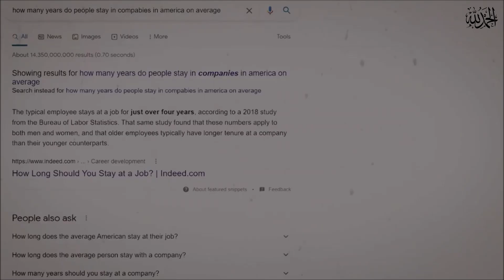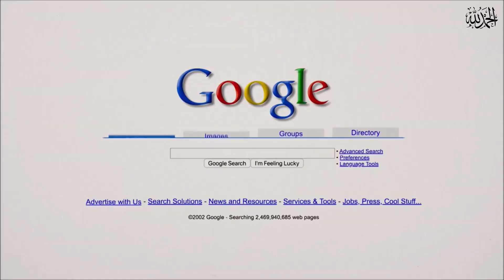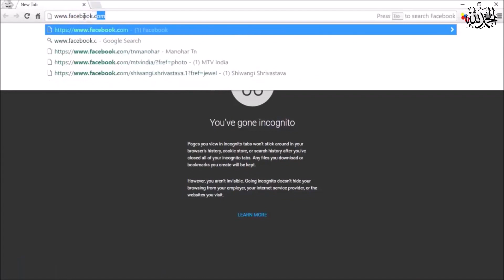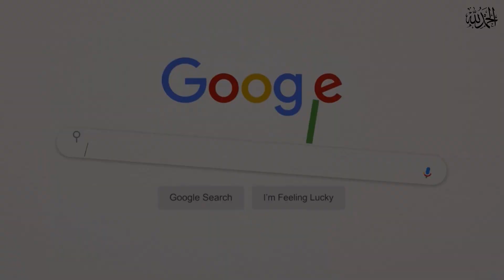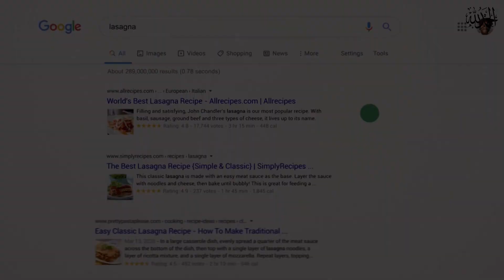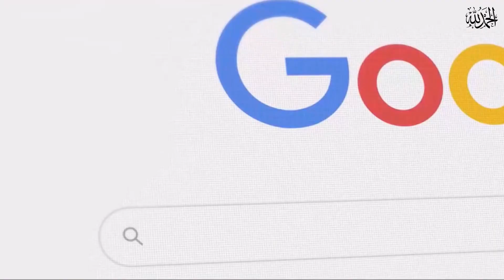This Things You Never Search on Internet - Knowledge ki Duniya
In this video, we discuss some of the things you should avoid searching for on the internet to protect your online privacy. We explore the potential risks and consequences of searching for certain types of content, such as illegal activities, sensitive personal information, and malicious websites. We also provide tips on how to stay safe and protect your privacy while browsing the internet. By following these guidelines, you can safeguard your personal information and stay secure online.

--- Ignore Please